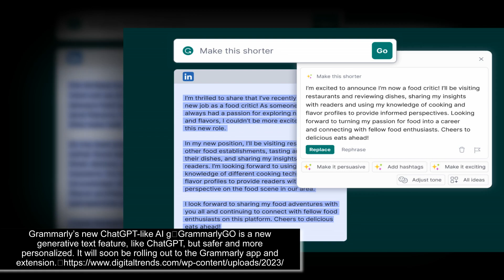5 minutes ago. Why commodities shine in a time o